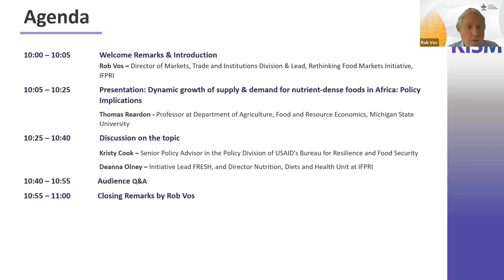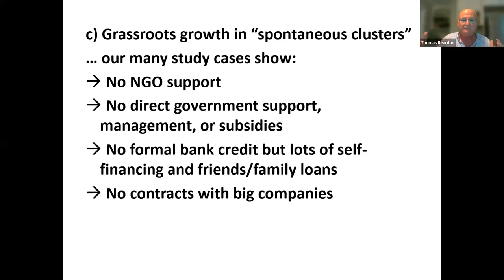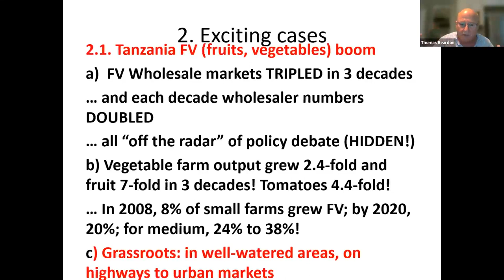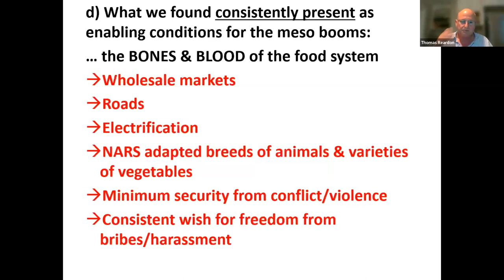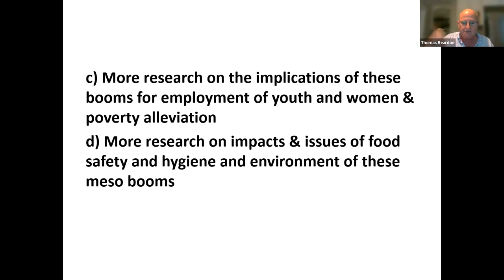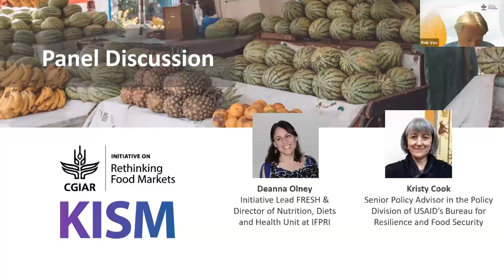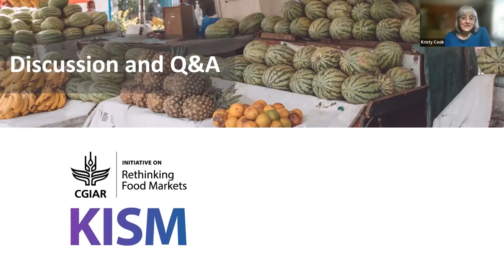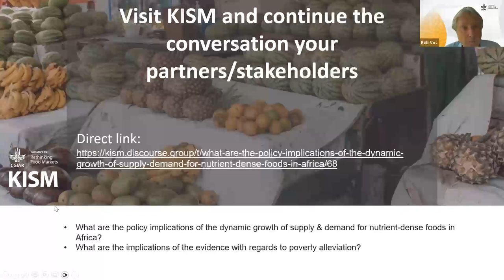Dynamic growth of supply & demand for nutrient-dense foods in Africa: Policy Implications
This webinar aims to showcase the dynamism in Africa's food markets providing insights into the drivers of the boom in demand and supply of fruits, vegetables, and animal-source products in sub-Saharan Africa.

This webinar, hosted by the CGIAR Rethinking Food Markets Initiative, aims to showcase the dynamism in Africa's food markets. Most Africans do not consume sufficient fruits, vegetables, and animal-source products, as these nutrient-dense foods are too expensive for them and often also short in supply. But conditions are changing rapidly. Across the continent, both the consumption and production of these foods are expanding rapidly.  The study presented by Professor Thomas Reardon and collaborators the webinar talks of a true “meso boom”, characterized by grassroots-driven supply growth across multiple countries, which is reshaping food supply chains.

The webinar provides insights into the drivers of this boom in the demand and supply of nutrient-dense foods in sub-Saharan Africa. While these dynamics by and large took place without specific government support there are important lessons for policies. To ensure the inclusive development of value chains, governments have a critical role in infrastructure development, including the establishment of roads, wholesale markets, and electrification – all essential components in fostering continued growth and innovation within these evolving food markets.